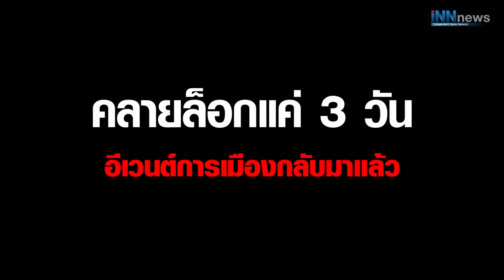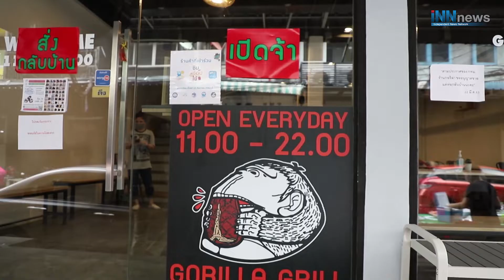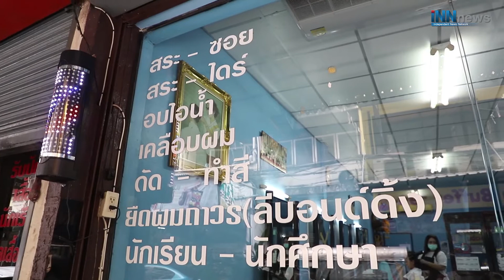อีเวนท์"ตู่โควิด"3วันดีลุ้น14วันไข้?